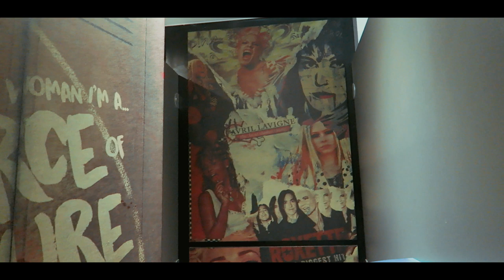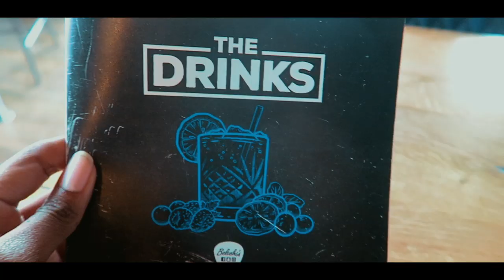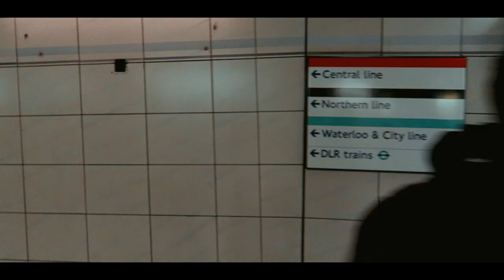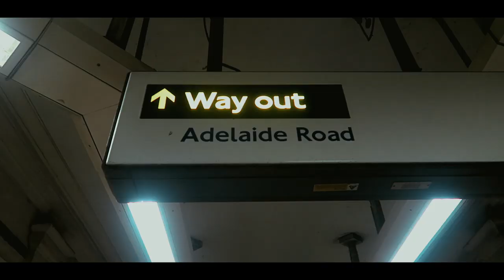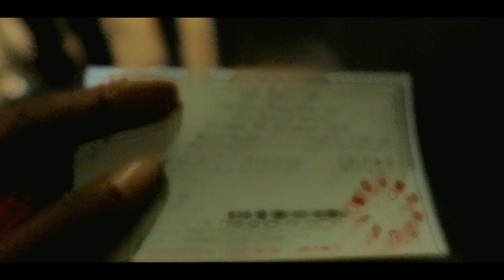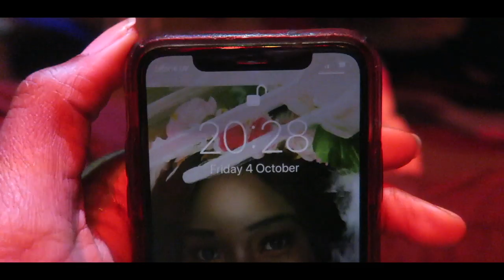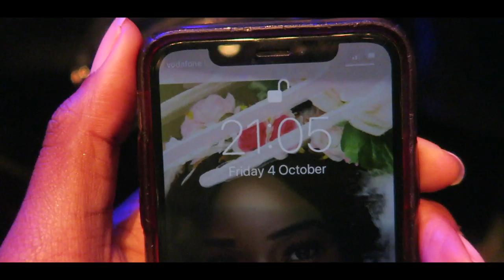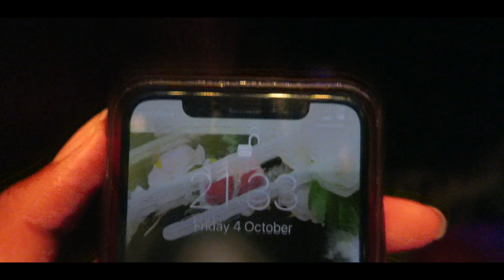Jon Bellion Concert Was............... | London Vlog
First time attending a Jon Bellion concert and it was soo amazing although. don't want to spoil it for yall so I hope you guys enjoy this video.

Places visited:
Belushi's Greenwich
Address: St Christophers Inn, 189 Greenwich High Rd, Greenwich, London SE10 8JA

If you are new here, welcome to Chuche’s mind.

Ps: I am open to suggestions.